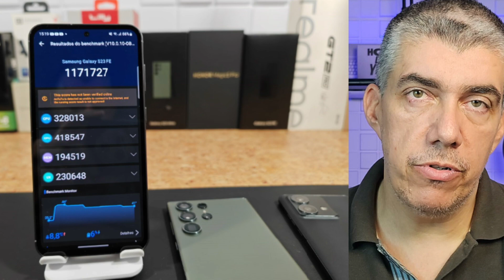Galaxy S23 FE Fritando Ovos!? Não é Possível!!!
Não gostou? Conte nos comentários o que faltou!

Seja membro do canal e faça parte dessa comunidade que não para de crescer:

Tech Place Brasil - Por Bernardo Silva
Notícias sobre tecnologia, unboxing, análises, comparativos, dicas e gameplay, além daquele bate-papo em lives.

Compras on-line? Qualquer produto comprado no link abaixo ajuda o canal a crescer!

Seja Amazon Prime e tenha preços diferenciados, frete grátis, acesso ao Amazon Prime Video, Music e muito mais...
(acesse o link e clique em Prime Video para ativar).